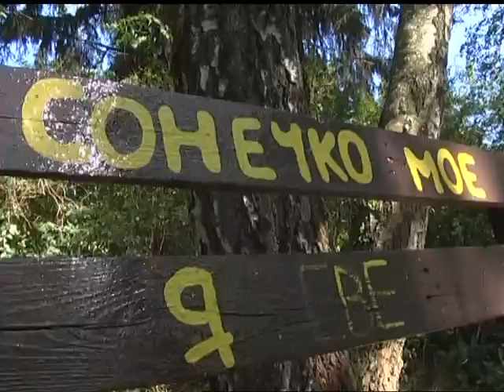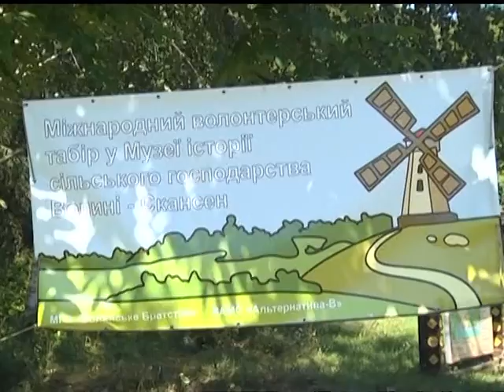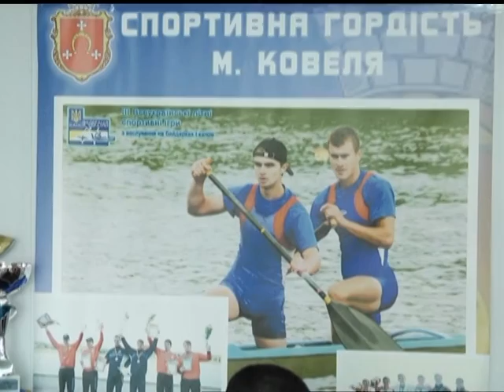13.08.2018. Новини. 08:00